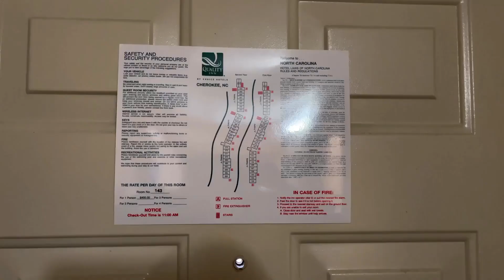Quality Inn- Jacuzzi Suite Room Tour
Tour of the jacuzzi suite room at Quality Inn in Cherokee, NC. (Taken July 2022)